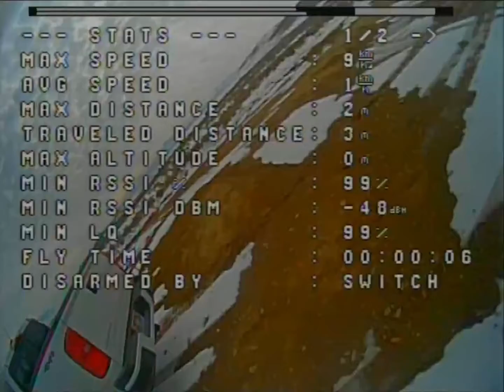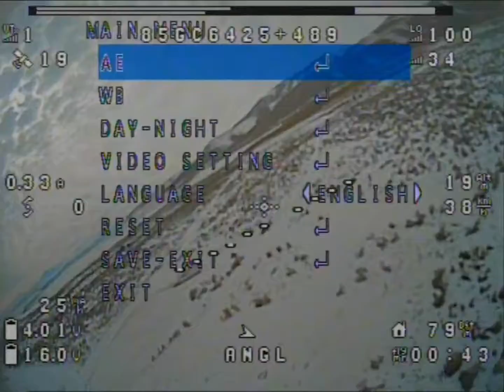First attempt at flying a wing